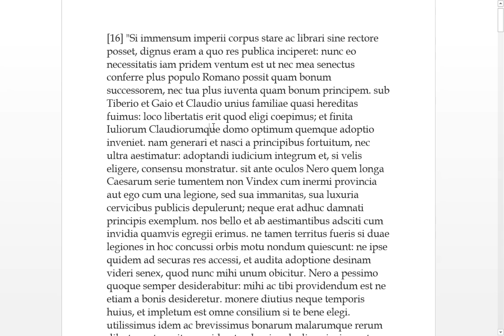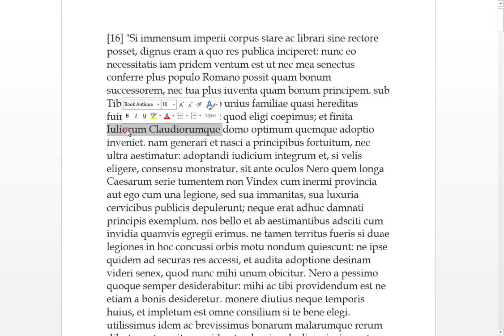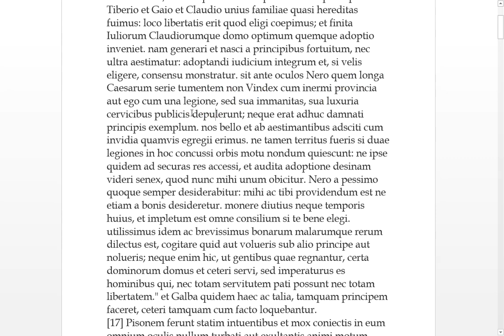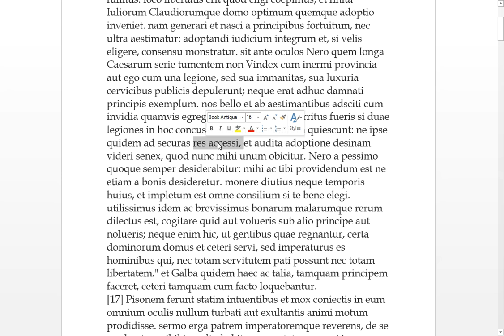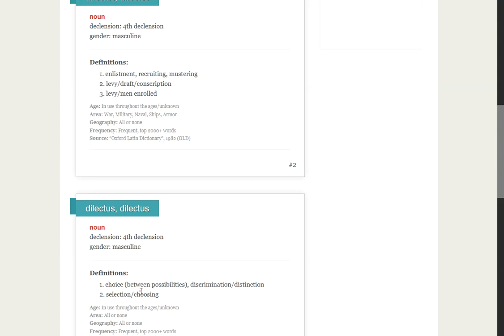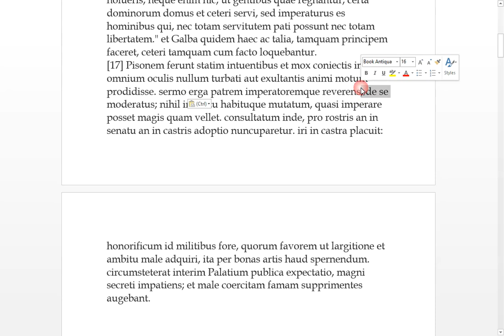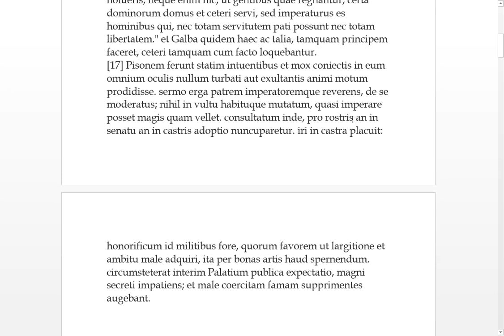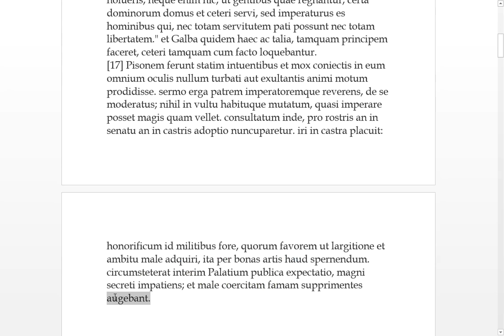Publius Cornelius Tacitus 7 Histories [16,17]